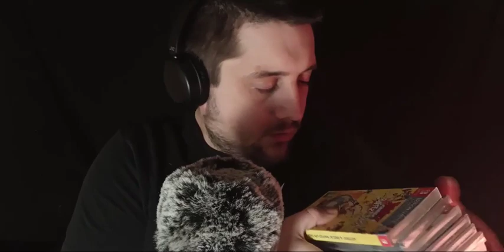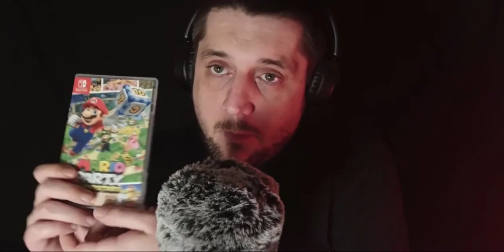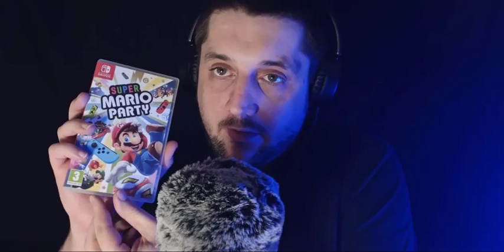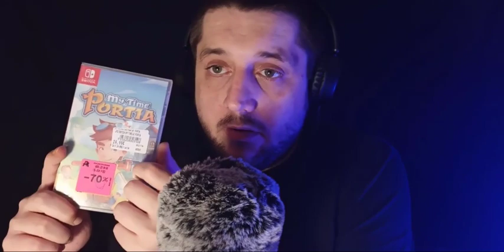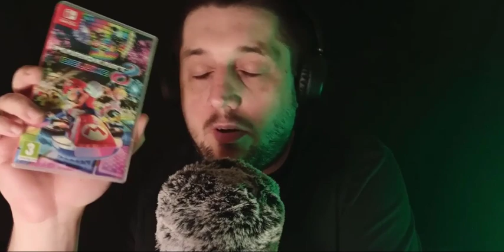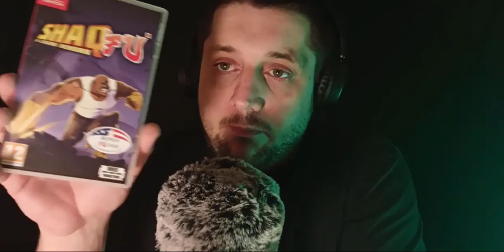MA COLLECTION DE JEUX NINTENDO SWITCH - 21 JEUX (ASMR FRANCAIS)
Code créateur : CHRIS-ASMR
Code de ma map 1v1 BuildFight sur Fortnite : 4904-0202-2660
Code de ma map 2v2 Sniper Noscope/Trickshot : 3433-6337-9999

Matos Utilisé pour les vidéos ASMR :

Micros : Tascam DR-05/Zoom H1N/Blue Yeti/Fifine K669B
Tascam DR-05
ZOOM H1N
Blue Yeti
Fifine K669B
Téléphone Redmi note 8 pro
Projecteur LED RGB
Lampe à LED
Projecteur LED RGB
Lumière SoftBox pour mes RolePlay
Fond vert ELGATO